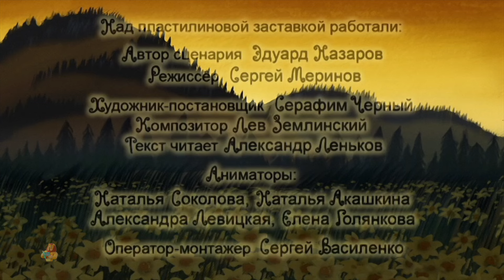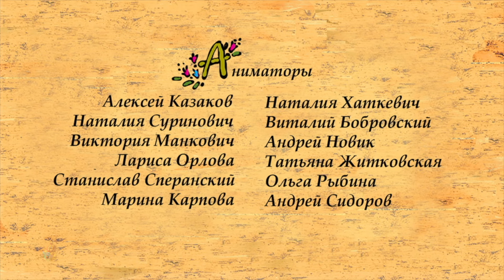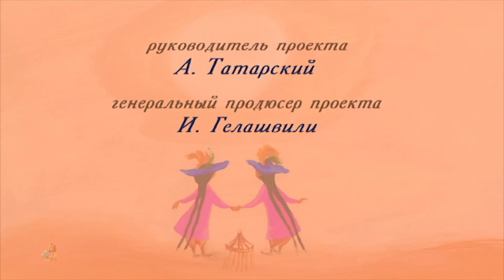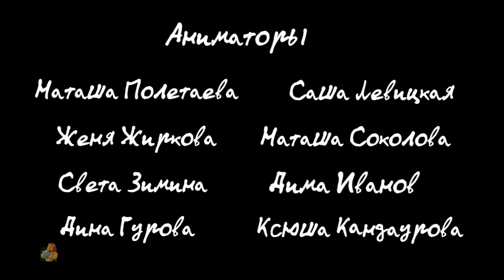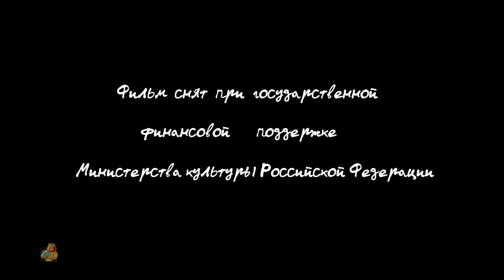Mountain Of Gems - Neposlushniy Medvejonok Cuentos Animados Y Series De Dibujos Animados Para Bebés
Bienvenido a Kids Tv Cuentos de Hadas, el mejor lugar para encontrar todos sus videos favoritos de cuentos de hadas, canciones divertidas, cuentos y rimas infantiles para niños. ¡A tus hijos les encantará nuestra colección de historias de los mejores y más populares cuentos de hadas clásicos, fábulas de princesas y Esopo, y más!

Nuestras historias de dibujos animados para niños en inglés hacen que el aprendizaje sea divertido, imparten valores familiares y fomentan hábitos saludables mientras entretienen a nuestros bebés, niños pequeños y preescolares. Los padres aprenderán que Kids TV Fairy Tales & Children’s Stories es el destino para adquirir conocimientos, habilidades de pensamiento y desarrollar la imaginación y la creatividad de un niño.